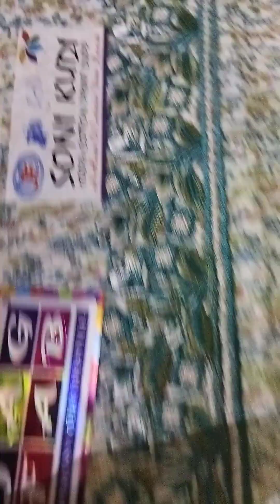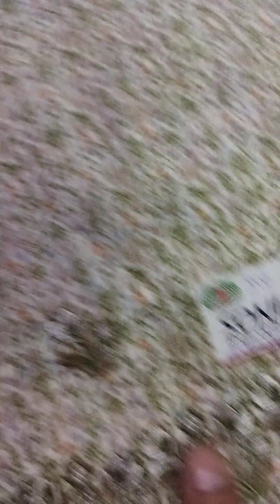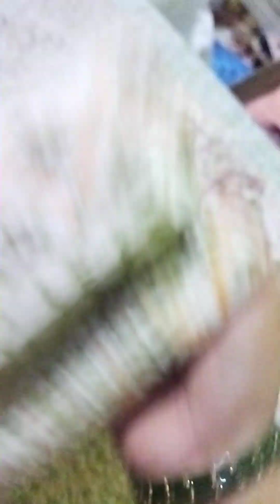लिजि बिजी के सूट with चुंदड़ी सिर्फ 500 Rs new collection order no 8168934063